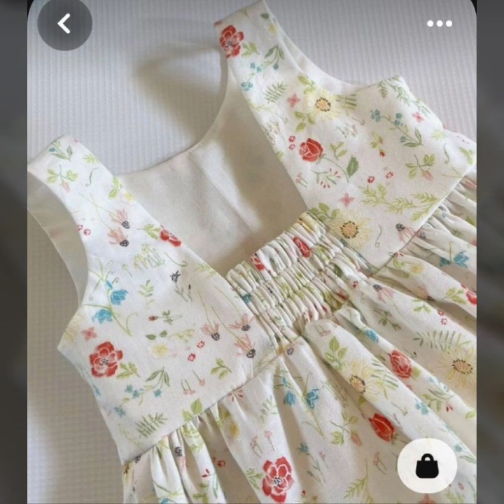comfortable summer frocks designing ideas